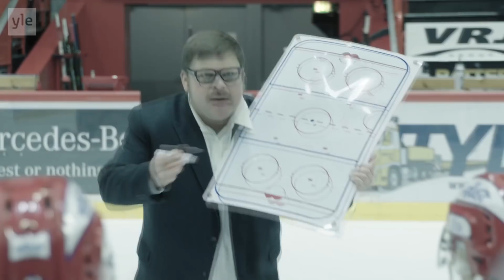Villi Kortti valmentaa Hifkiä